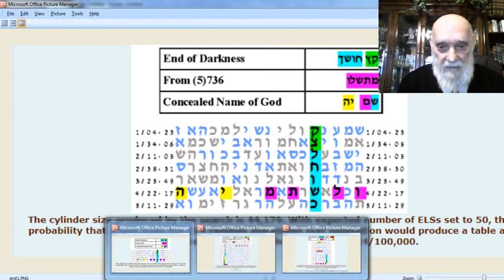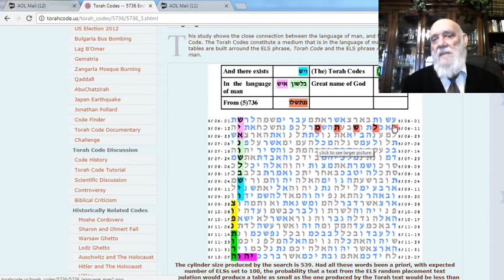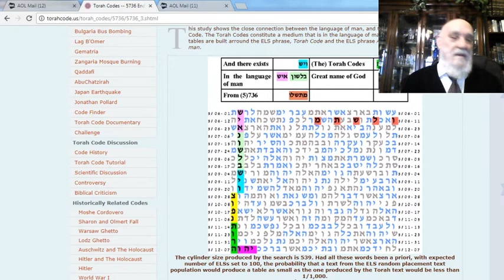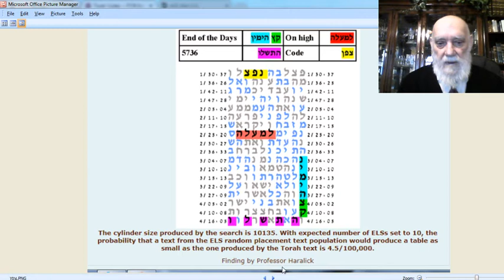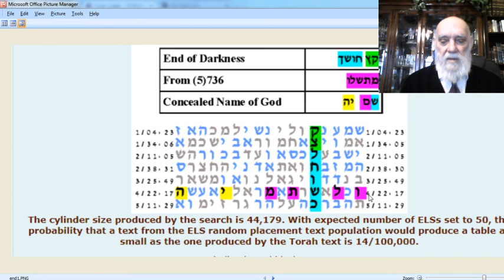הוכחות ברורות לקודים בתורה - קץ הימין- וקץ לחושך בקודים בתורה גלזרסון